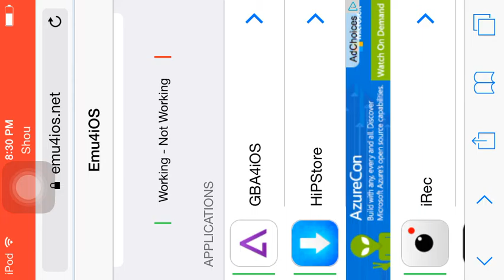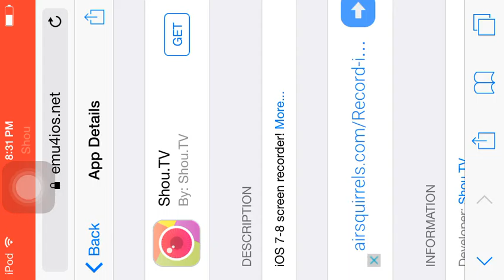How to record a iOS 8 device